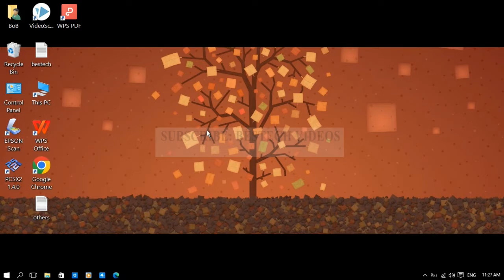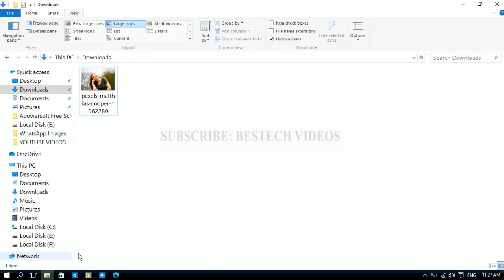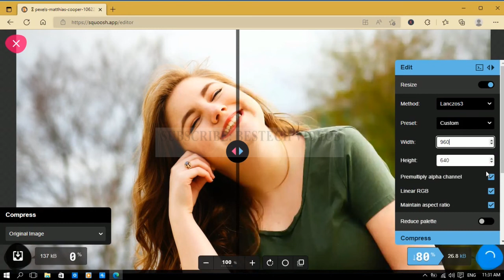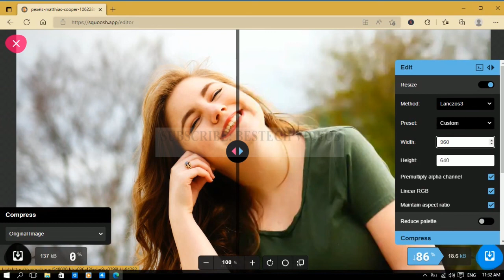Compress photos online and check them before compression | Online photo compress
Hi everyone, this side @BestechVideos This video is all about how to compress photos online and check them before compression. Before compression, you can check photo or image quality. This online compressing website will help you to check not only the quality but also you can compress any other image or photo format which helps you to convert photos and image according to your requirement. You can also change the width and height of any image or photo with the editing tool given on this website.

Follow on Instagram: @bestechvideos

how to compress image size without losing quality
compress image size without losing quality
reduce image size without losing quality
online image compressor
compress images
how to compress an image
compress png
how to compress photos
image compression
compress image size
how to compress image size in mobile
how to reduce image size
compress image